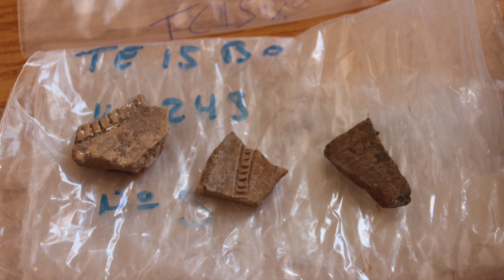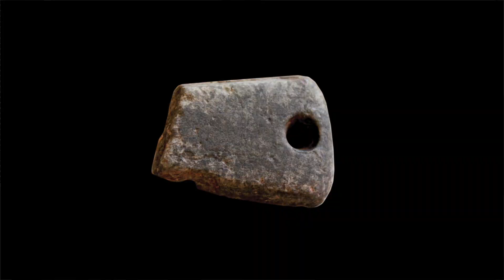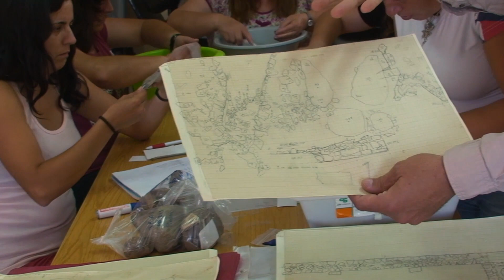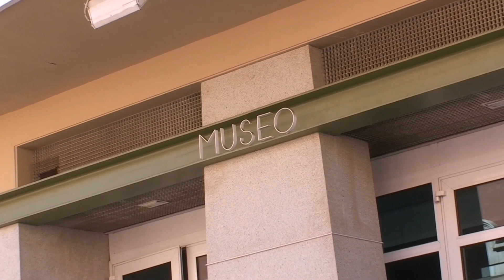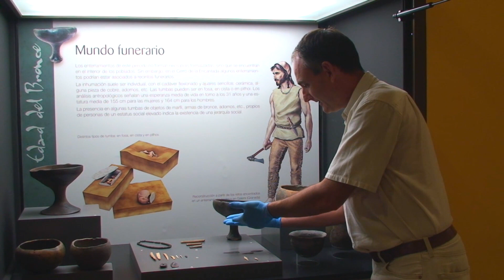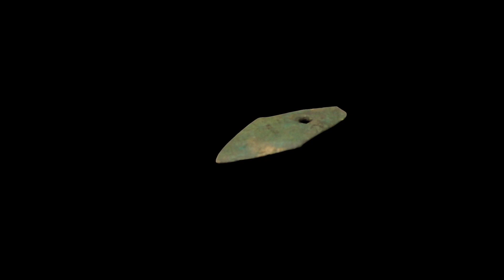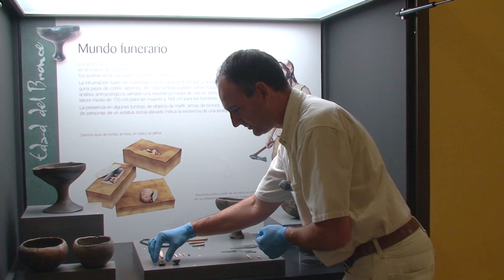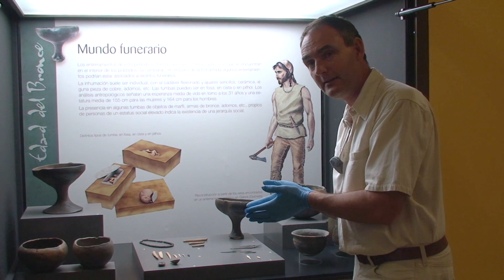Documental 'El Patrimonio de Terrinches'. Agosto 2015.